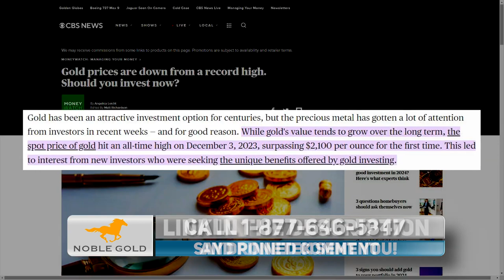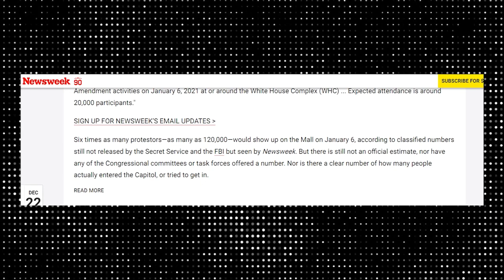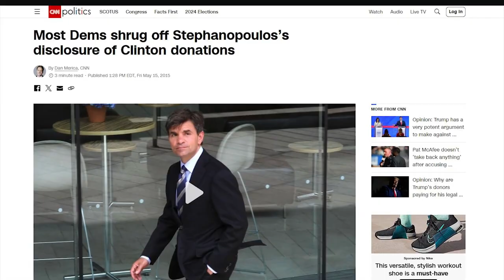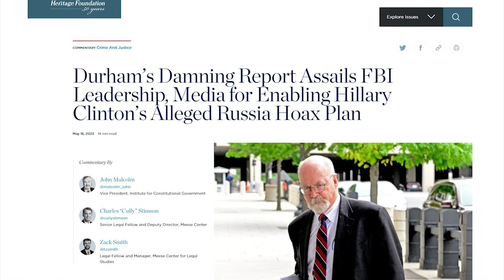Dems Demand EVERY STATE Remove Trump From The Ballot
⏩👍💵 Protect Your Retirement with Precious Metals!

I decided to throw movies on my Dailymotion channel instead od putting them on YouTube since YouTube shadow banned me instead of monetizing me!!!
Please vote on the topics on my Community Page, I use it to make changes on how you all want the channel, I really want to know if you want my music playlists shown and stuff like that!!!